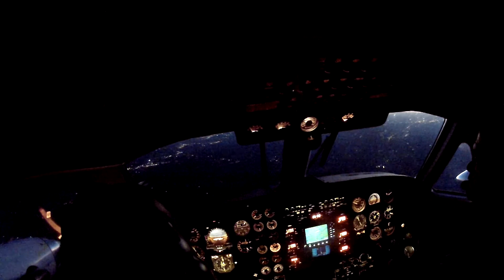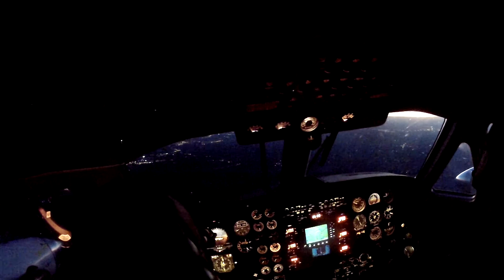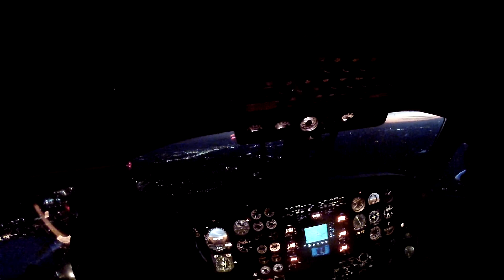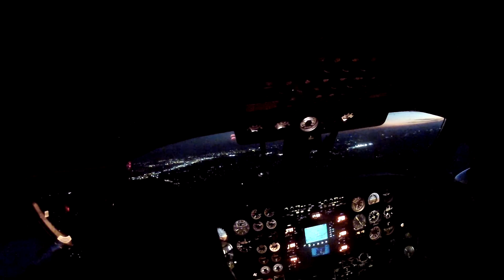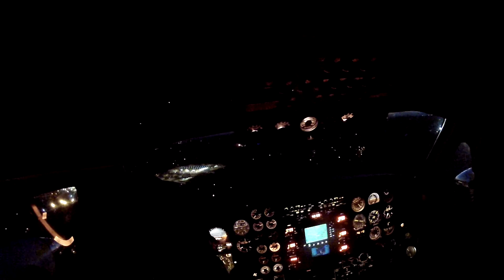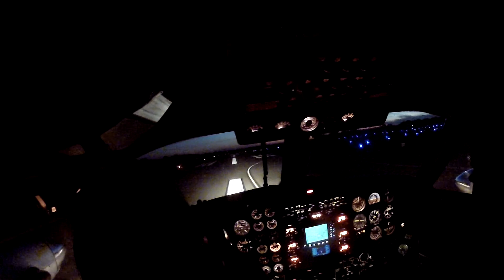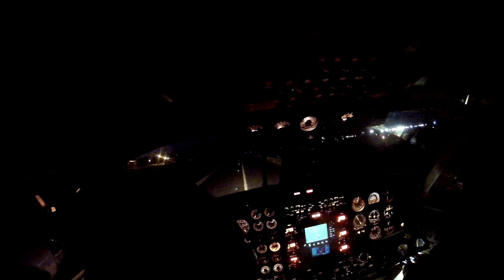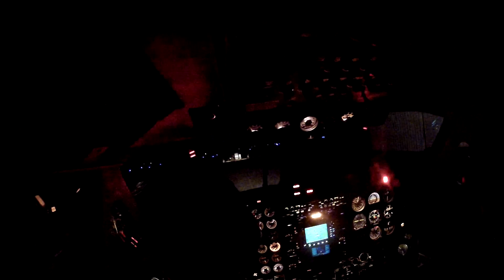KING AIR 300 POF ORK 22Sep15 1of1C